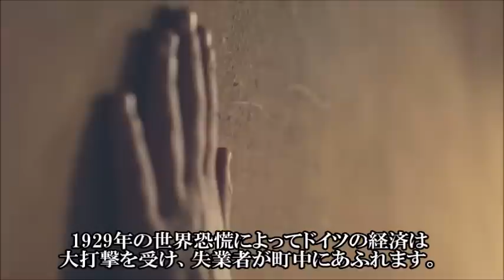【生理の歴史】昔の人はどうしてた？囚人たちの衝撃過ぎる対処法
■囁き女官の館オンラインサロン【世界ミステリーサロン】

こんにちは(^^♪
ご覧いただきまして、ご評価（いいねマーク）を選んでいただけますと今後の配信の参考になりますので、大変嬉しいです。士
また、コメントも是非お寄せ下さい！お待ちしております(^^)/

皆さま、こんばんは。囁き女官あくあです。
以前に、『生理の歴史』という動画を作成しまして、こちらの動画が大変好評でしたので、
今回は、ナ●占領下の強制収容所における過酷な状況の中で、女性たちが月経とどのように向き合ったのかというお話をしてみたいと思います。
第一次世界大戦(1914-18年)に負けたドイツは、戦勝国が取り決めたヴェルサイユ条約によって、
巨額の賠償金の支払いを命じられ、重要な産業地帯をとりあげられ、経済も社会も混乱していました。
1929年の世界恐慌によってドイツの経済は大打撃を受け、失業者が町中にあふれます。人びとの不安や不満は頂点に達していました。
そのような社会不安を背景にして、アドルフ・ヒ●ラーがナ●党(国民社会主義ドイツ労働者党)を率いて政治の表舞台にあらわれます。
ヒ●ラーは、「ユダヤ人こそ我々の敵だ、不幸の原因だ」と叫び、人々の憎しみをあおりました。
収容所がポーランドにつくられ、ほかにも、５カ所の絶滅収容所が建設され、
ヨーロッパ全土から貨車に詰め込まれたユダヤ人が次々と送りこまれました。

■囁き女官あくあのTwitterはこちらです。

■囁き女官あくあのInstagramはこちらです。